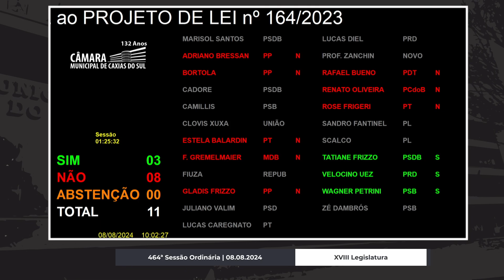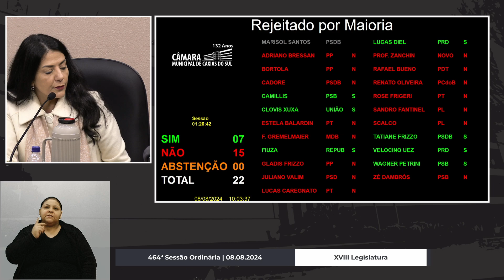24 - 464ª Ordinária - Votação 08.08.2024